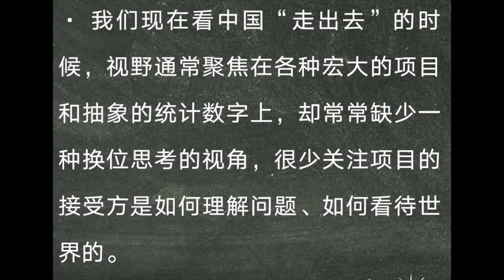0101 中國幹部